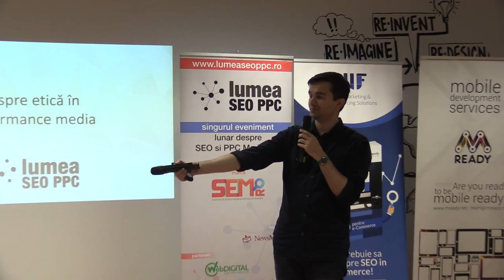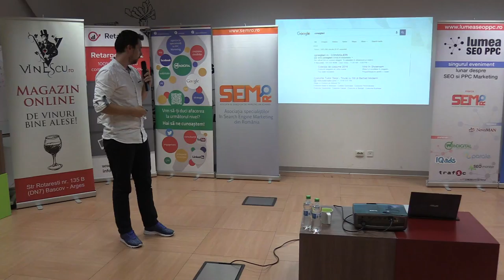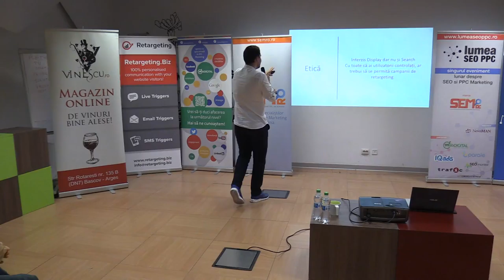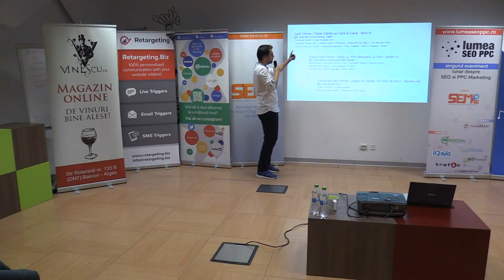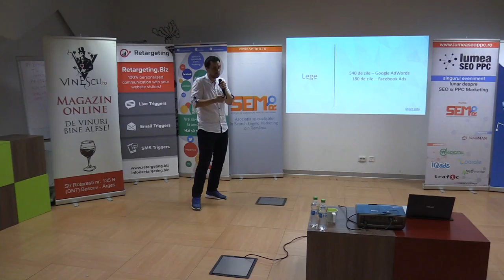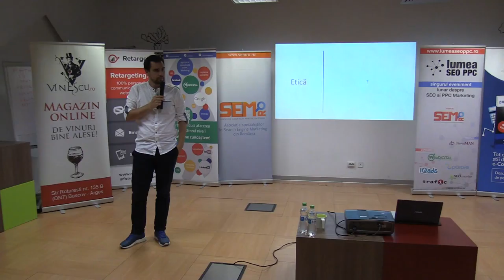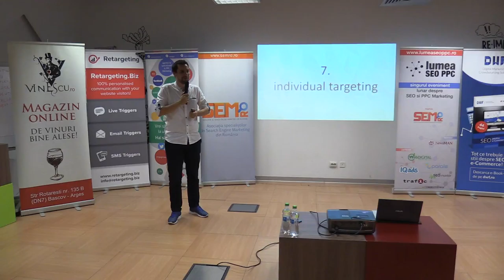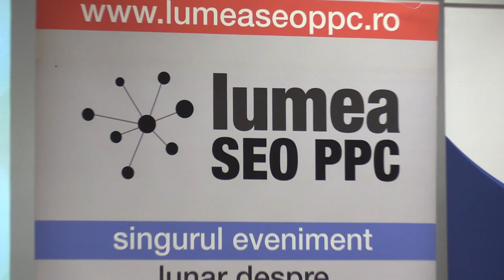2016 08 25 Lumea SEO PPC Legislatia promovarii online Impact Hub 02